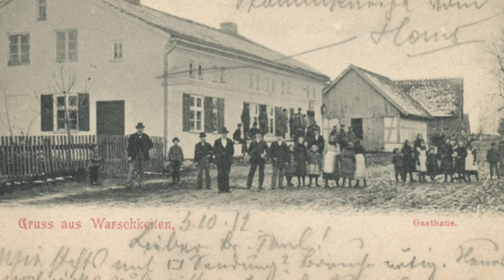Śladami Konrada Wallenroda- Herkus Monte odc 3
Film z wyprawy Śladami Herkusa Monte. Ostatni etap szlaku prowadzącego przez przepiękne tereny gminy Górowo Iławeckie